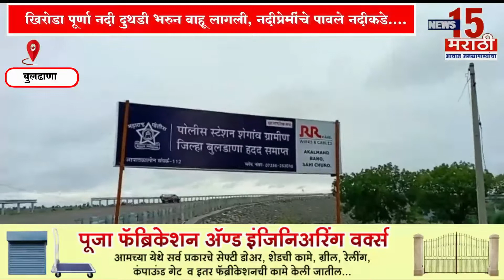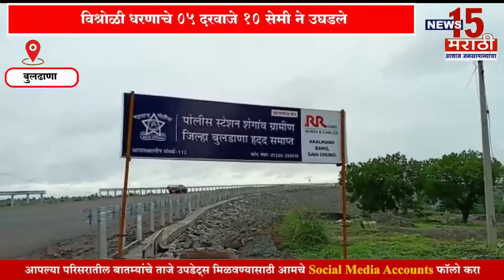बुलढाणा I खिरोडा पूर्णा नदी दुथडी भरुन वाहू लागली, नदीप्रेमींचे पावले नदीकडे... I News15 मराठी